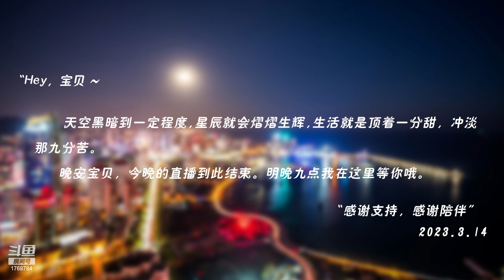ASMR Shampoo to help sleep | Finger rubbing 尤优Baby